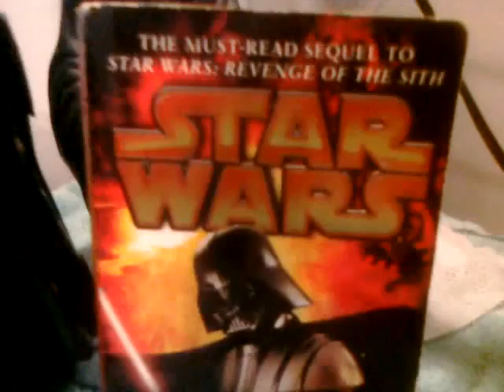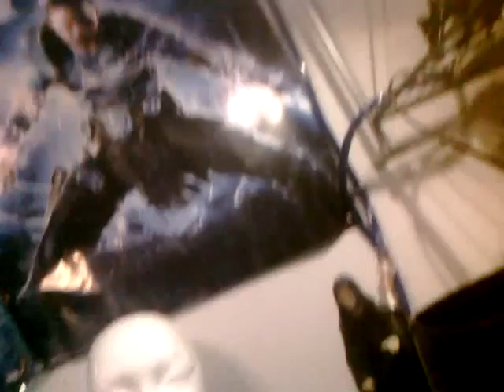Darth vader: part 1!!!!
Lord vader.. Date- april 21, 2013. Time- 11:18 am. Part 1.